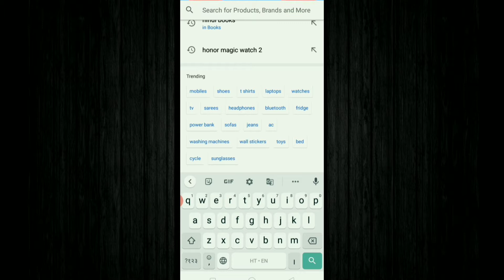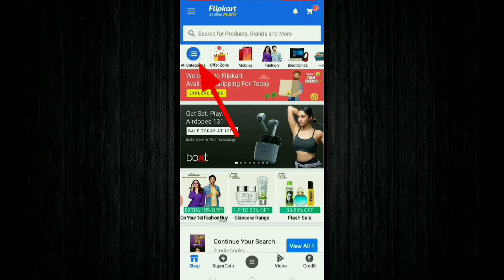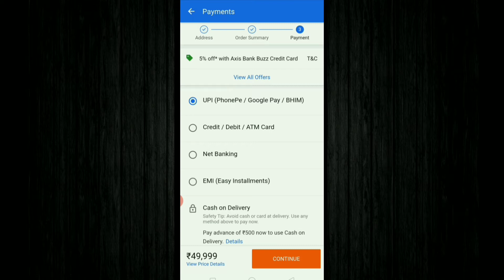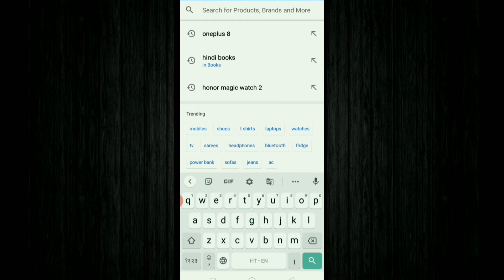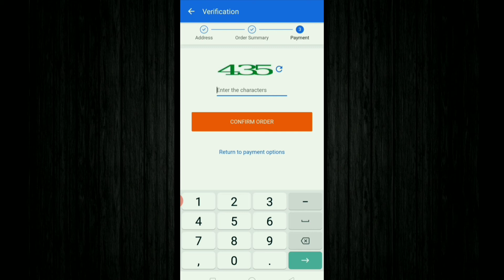Flipkart se order kaise karen | how to order in Flipkart | फ्लिपकार्ट से शॉपिंग कैसे करें | in 2020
Flipkart se order kaise kare Cash on delivery || how to order in Flipkart Cash on delivery | 2020

Amazon product

Hi,
    technical secret.

About this video:
                             Dosto aaj ki is video me maine aapko bataya hai ki Flipkart se order kaise kare esme maine aapko ye bhi bataya hai ki kya kya payment option hai Flipkart par order karne ke liye jaise ki UPI(phonepe, Google pay, Bhim ) NetBanking, Credit/Debit card and Cash on delivery to aap jisse chahe usse payment karke Flipkart se order kar sakte hai.

15 हजार की कीमत में best मोबाइल  :-
1) oppo A31
2) vivo u20
3) xiaomi mi A3
4) samsung galaxy m30s
5) vivo y19

Boya M1 mic
Best tripod for video recording
Mi band

Topic include:-
1) Flipkart se order kaise kare
2) Flipkart pe order kaise karen
3) Flipkart se order kaise kare cash on delivery
4) how to order in Flipkart
5) flipkart se order kaise kare video
6) Flipkart se shopping kaise kare
7) Flipkart se order kaise kare 2020

. Shailendra Kumar .